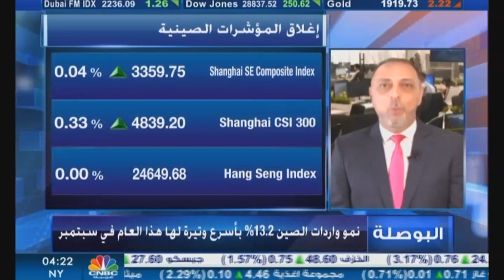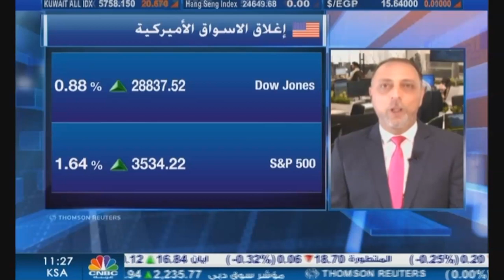التحليل اليومي للأسواق العالمية 13 أكتوبر 2020